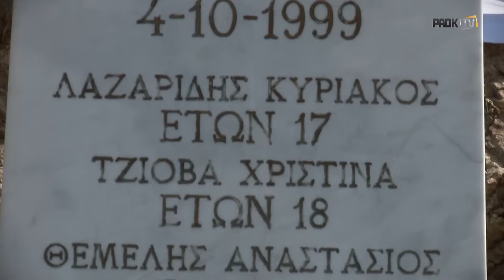04-10-1999: Αδέρφια Ζείτε - PAOK TV